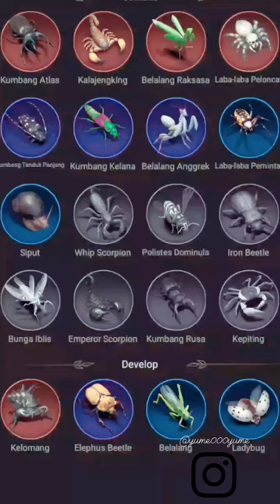Orange Insects ⭐11